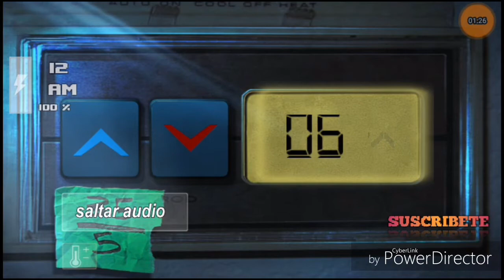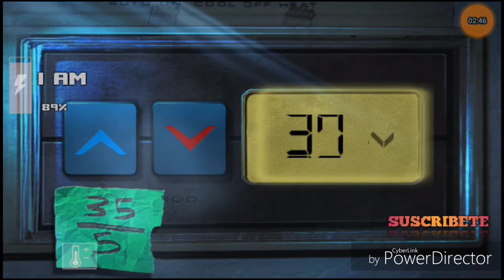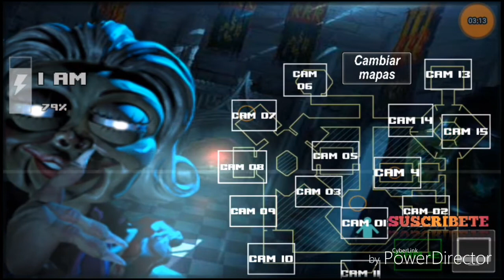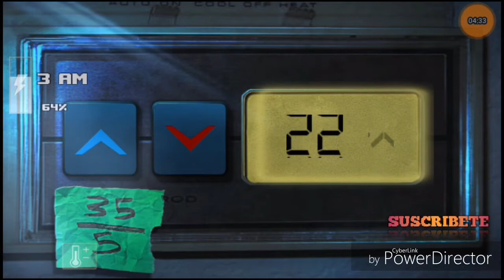ZOLAX NIGTHS/ NOCHE 2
Hola amigos como están aquí estamos volviendo con zolax nigths en la segunda noche,el termostato se me pasa pero ya le iremos aprendiendo espero y le guste el vídeo yo ya me voy denle like,denle dislike si no les gusto cuidense adiós.